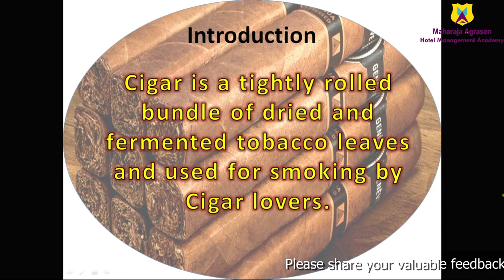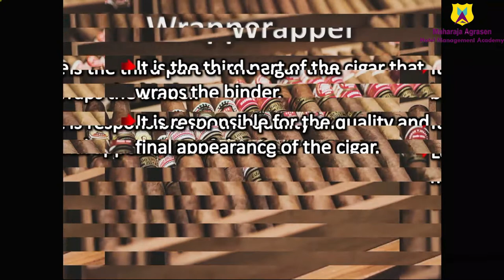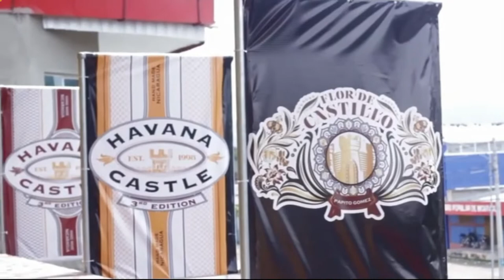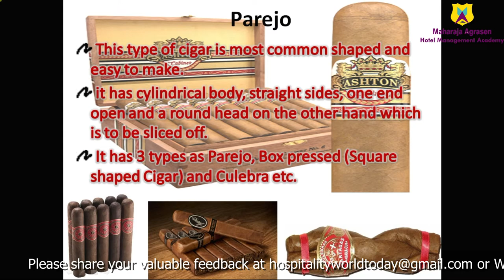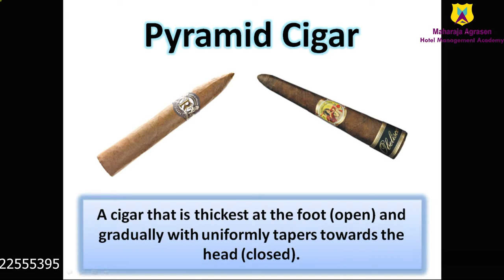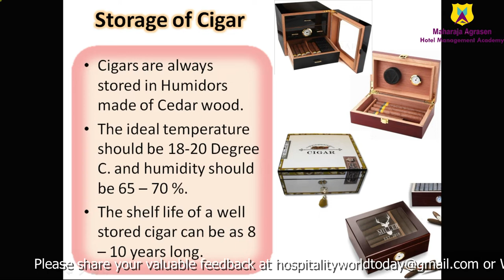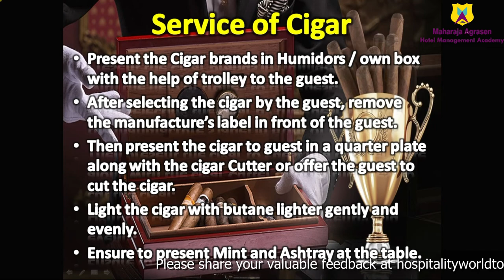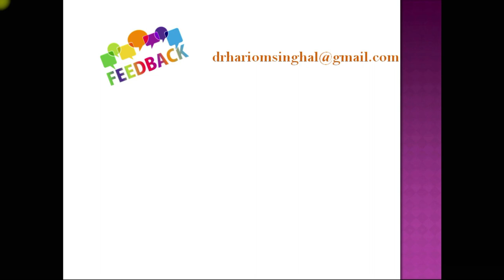Cigar | सिगार | Hotel Management Knowledge Series | Cigar Introduction | Dr. Hariom Singhal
Hello Viewers,
In hotel management knowledge series, we are presenting  about "Cigar" here.
Keep enjoying with knowledge ||

Regards
Dr. Hariom Singhal
Principal
Maharaja Agrasen Hotel Management Academy, Gwalior